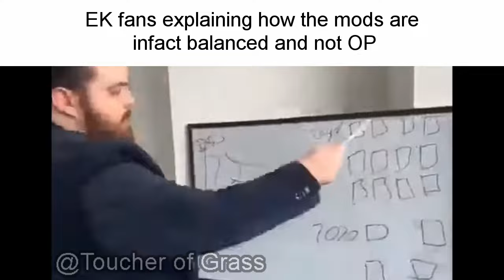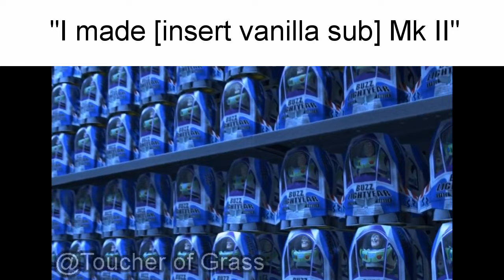Barotrauma Slander V3 - Modded Edition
Here comes the much anticipated Barotrauma Slander 3, hope you enjoy it!